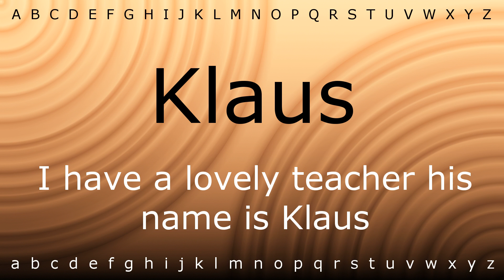How to say 'Klaus' with Zira.mp4